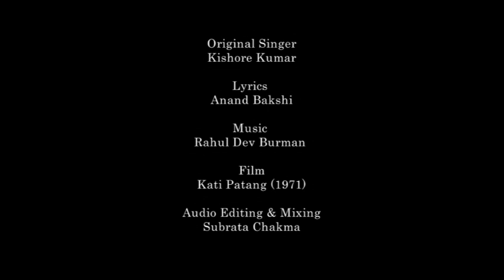Pyar Diwana (Devasish Wangza)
Devasish Wangza from Chittagong Hill Tracts sings Kishore Kumar's song Pyar Diwana from the film, Kati Patang